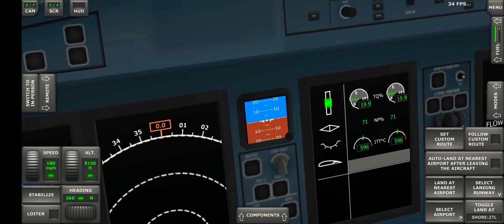TANS Peru 204 crash in TFS